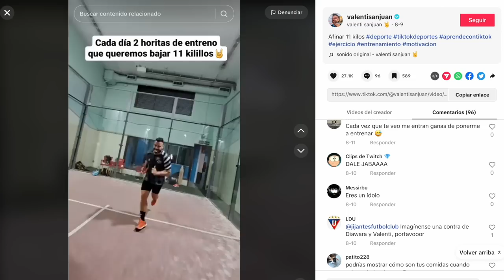Cómo ADELGAZAR 10 KILOS SIN HACER DIETA | Valentí Sanjuan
Cómo estoy haciendo para perder 10 kilos de peso sin hacer dieta. Adelgaza con el Jabalí, que toca perder peso pero de manera saludable y haciendo ejercicio!